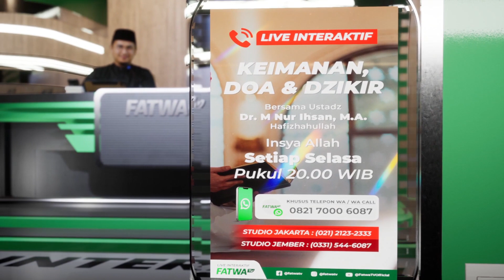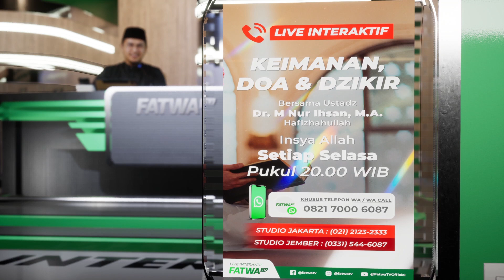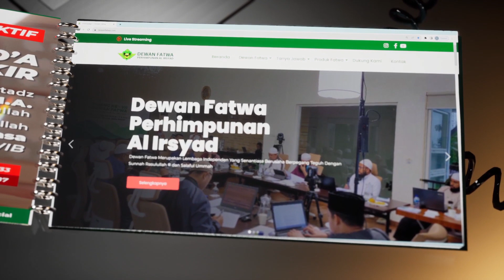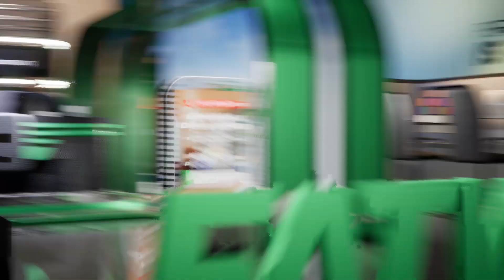127 Live Interaktif Keimanan Doa dan Dzikir - Dr. Muhammad Nur Ihsan, M.A. حَفِظَهُ اللهُ